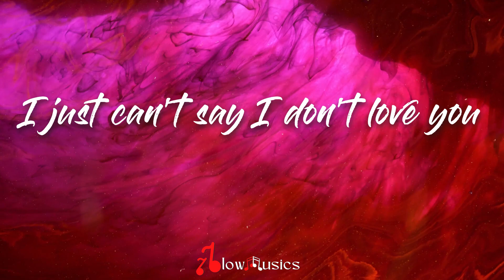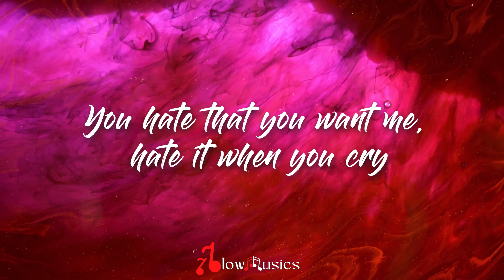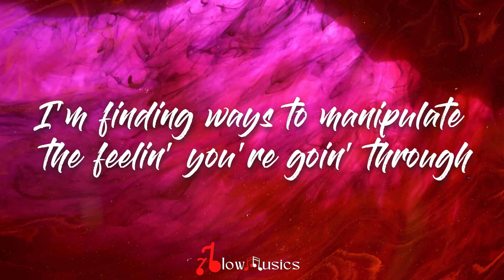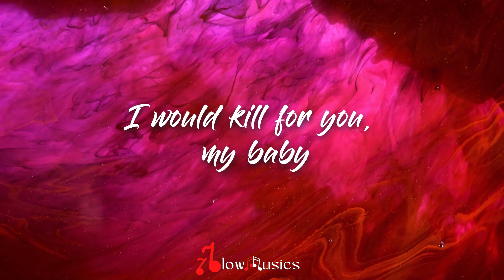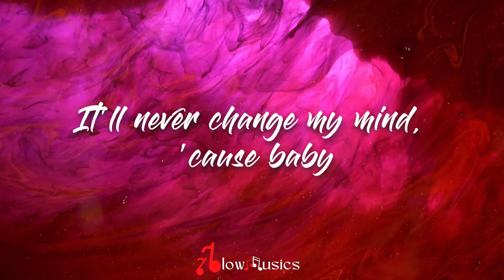The Weeknd & Ariana Grande - Die For You (Lyrics) Just know that I would die for you Baby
🎵The Weeknd & Ariana Grande - Die For You (Lyrics)

🎤 Lyrics: Die For You - The Weeknd & Ariana Grande

Hey there This Blowmusics remaking its Lyrics version only Don't claim the Ownership

If you want to liston original creator song
Those link given below👇👇👇👇👇👇👇👇👇👇

Keep Supporting me So I can Continue to provide you with free Lyrics version Everyday!!